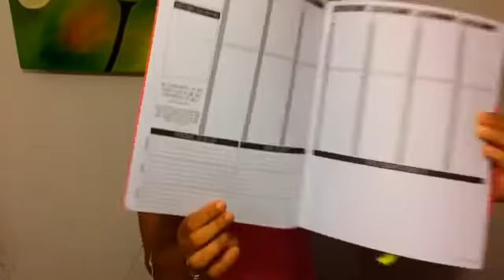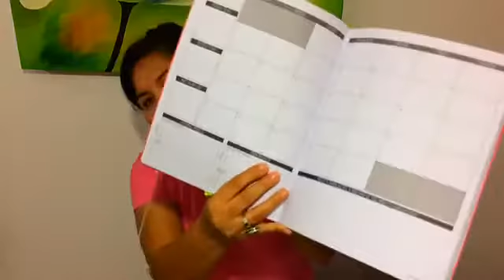Acompáñame a abrir mi nuevo juguete.... ya tienes la tuya?????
contáctame en facebook para comentarte cómo conseguí la mía :-)